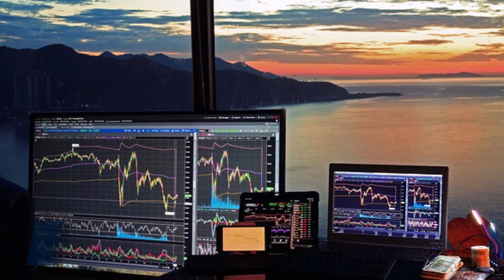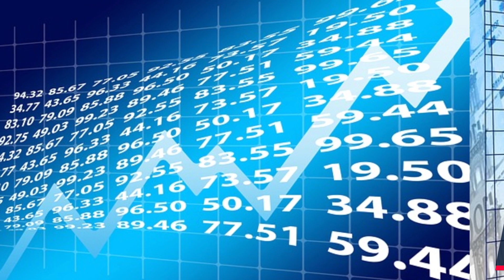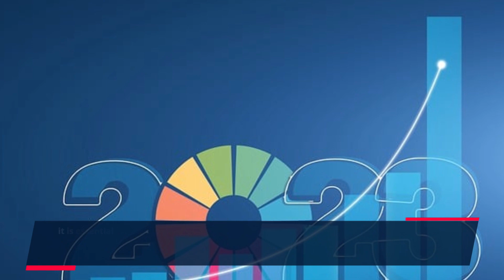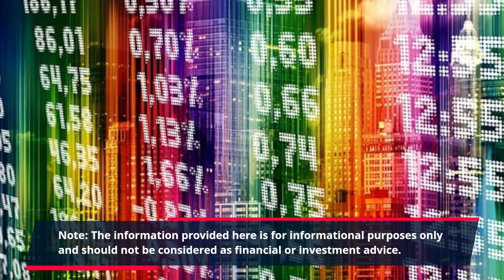"Unlocking Opportunities: The Advantages of Investing in Exchange-Traded Funds (ETFs)"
Exchange-Traded Funds (ETFs) have gained significant popularity among investors due to their unique advantages and benefits. In this article, we will explore the various benefits of investing in ETFs and why they can be a valuable addition to your investment portfolio.

Diversification: ETFs offer instant diversification by holding a basket of different securities, such as stocks, bonds, or commodities. This diversification helps reduce the risk associated with investing in a single security and provides exposure to a wide range of asset classes or sectors.

Liquidity: ETFs trade on stock exchanges, just like individual stocks, making them highly liquid. Investors can buy or sell ETF shares throughout the trading day at market prices, providing flexibility and ease of access to their investments.

Lower Costs: ETFs generally have lower expense ratios compared to actively managed mutual funds. These lower costs result from their passive investment approach, which aims to track the performance of a specific index rather than relying on active management.

Transparency: ETFs disclose their holdings on a daily basis, allowing investors to know exactly what assets they own. This transparency enables investors to make informed decisions and evaluate the underlying securities held by the ETF.

Flexibility: ETFs provide investors with various investment strategies and themes to choose from. Whether you're interested in broad market exposure, specific sectors, geographic regions, or even niche industries, there is likely an ETF available to suit your investment preferences.

Tax Efficiency: Due to their unique structure, ETFs are generally more tax-efficient than mutual funds. ETFs minimize taxable capital gains distributions by utilizing an in-kind creation and redemption process, which allows for the transfer of securities without triggering capital gains taxes.

Accessibility: ETFs offer investors the opportunity to invest in a wide range of asset classes that may otherwise be challenging to access directly. This accessibility allows for portfolio diversification and exposure to different markets or sectors, including international markets and specialized industries.

By considering the benefits of investing in ETFs, investors can build a well-rounded and efficient investment portfolio that aligns with their financial goals and risk tolerance.

Note: Investing in ETFs involves risks, including the potential loss of principal. It is important to conduct thorough research, understand the underlying index or asset class, and carefully assess your investment objectives before investing in any ETF.